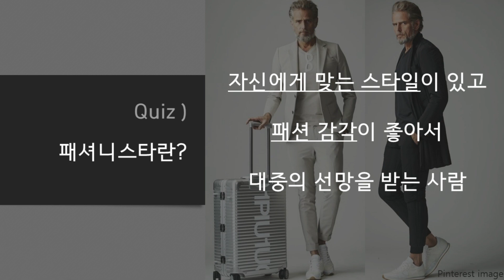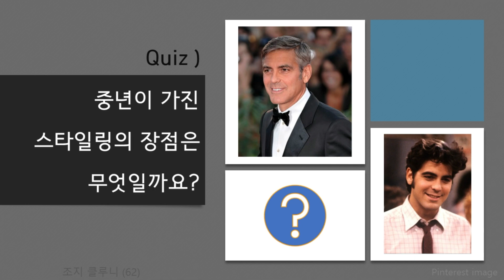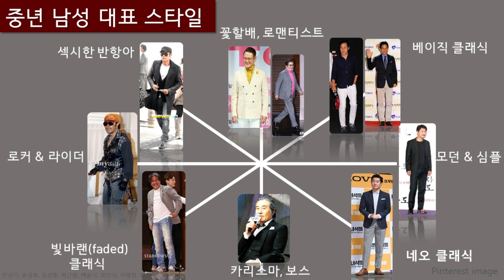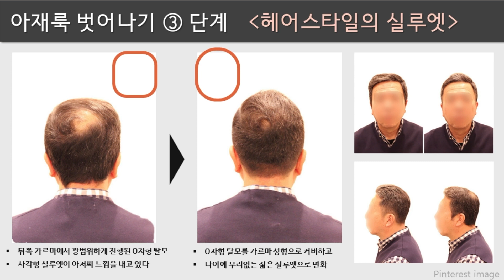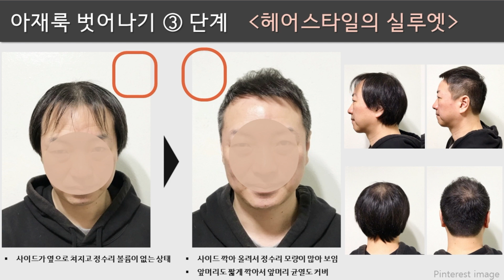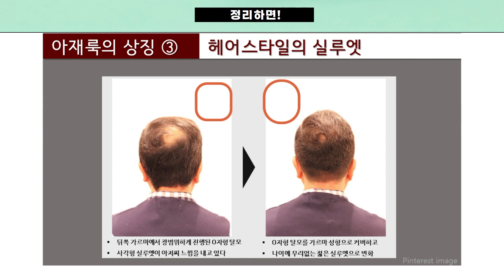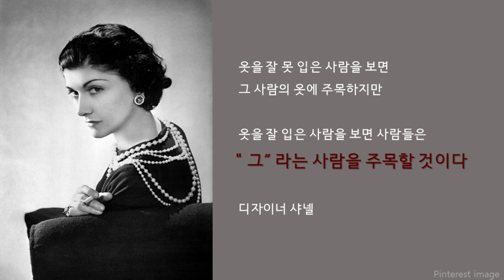[중년패션] 중년!멋내기 딱 좋은 때! 등산복은 이제 그만~ 중년 남성 패션 스타일링#남성패션#중년 패셔니스타#옷 잘입는 남자#멋쟁이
아재 패션 벗어나는 법?!
패션 컨설턴트가 트렌디한 중년 남성 패션을 소개합니다.
조금만 신경쓰면 확~~~ 달라집니다.
자신만의 스타일을 찾아보세요!

다음 시간은 중년 여성편이 업로드 됩니다.

🕶타임라인🕶
00:00 오프닝
00:25 패셔니스타란?
03:25 중년! 멋 내기 딱 좋은 나이
06:11 나만의 스타일을 만든다는 것...
07:53 중년의 스타일링 - 우아함과 고급스러움
12:20 아재룩 특징
17:47 정리하면!